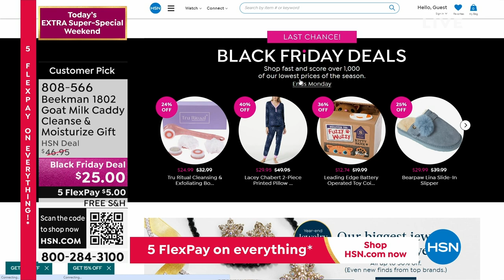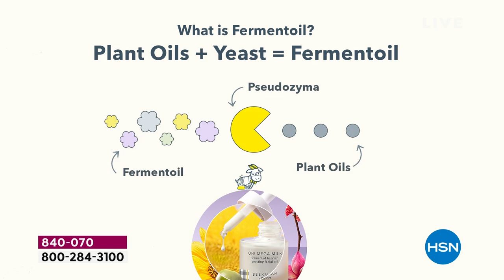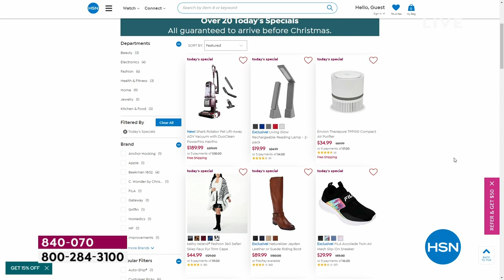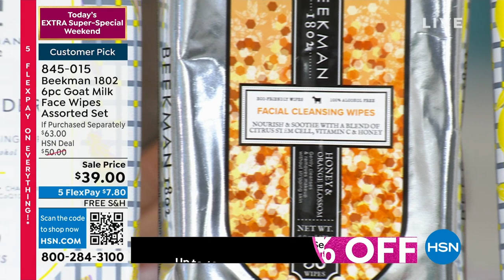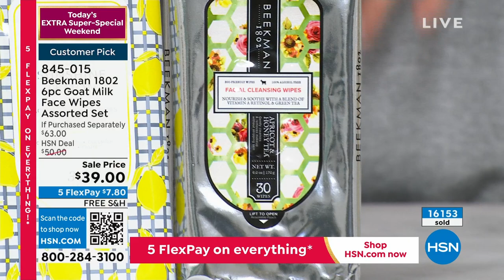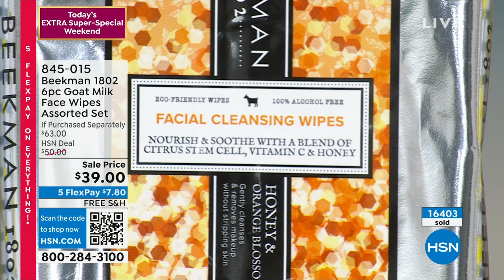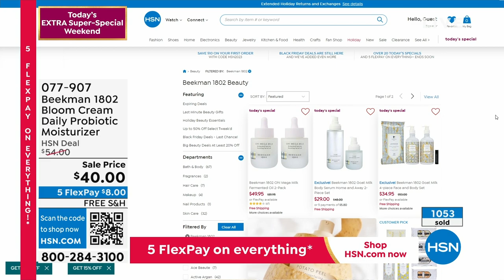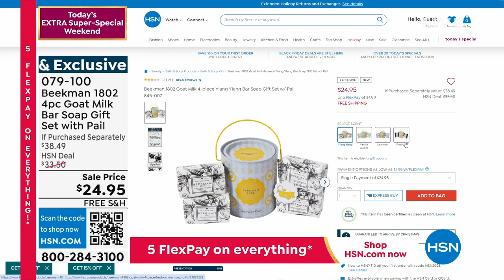HSN | Today's EXTRA Super-Special Weekend Beekman 1802 Gifts 12.16.2023 - 08 PM